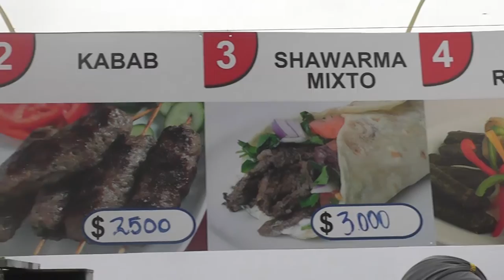Conociendo los productos en la Fiesta de la Virgen del Carmen.